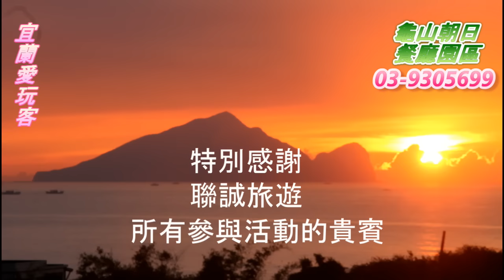宜蘭愛玩客20160418聯誠旅遊一行貴賓搭乘龜山島濱海拉拉車